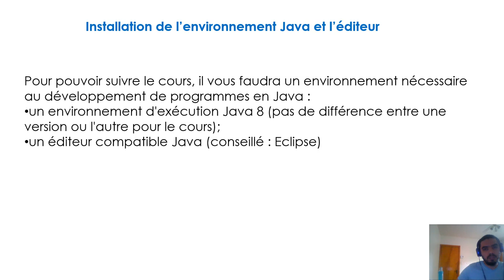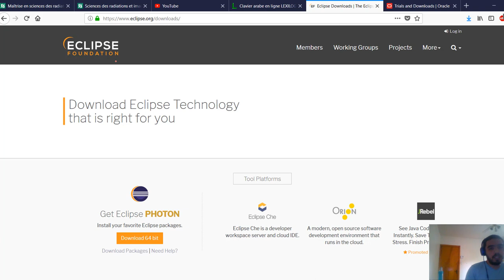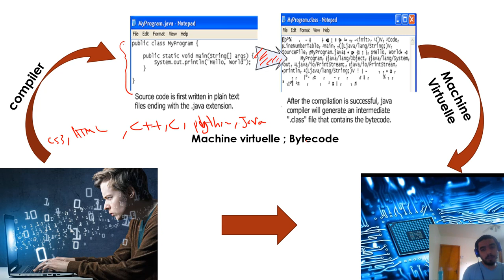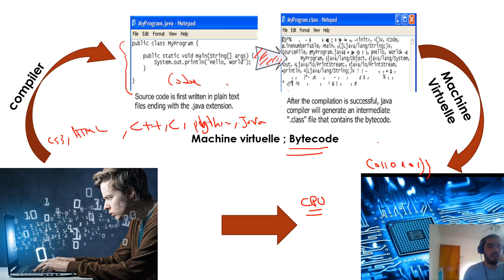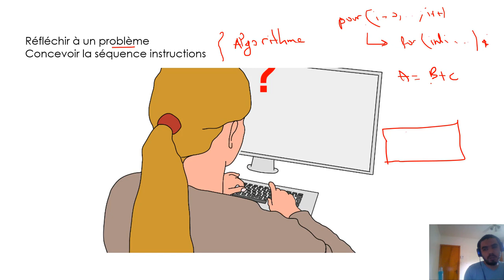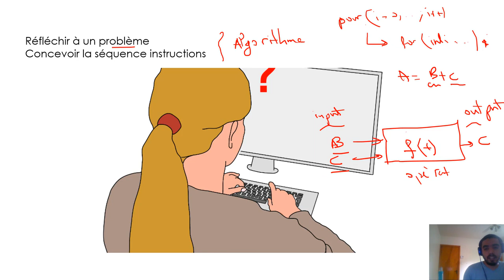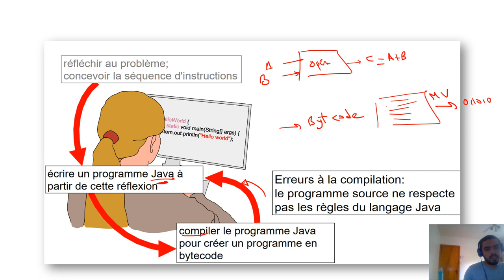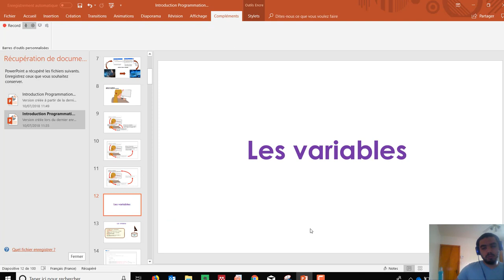1.Cours JAVA : Introduction au Language - Darija - الدارجة, المغربية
4ème vidéo sur l'apprentissage de Java avec l'IDE eclipse:
Les instructions conditionnelles if ... else et switch.

Darija, Java, Ouadi, Ouadi Maakoul, اللهجة المغربية, اكيف تصبح مطور برامج ممتاز, Maakoul, Developpement Informatique, وديع معقول, دروس في البرمجة, Computer Programming Professional Field, Genie Logicielle, Cours En Programmation En Darija, Cours En Programmation, Cour En Programmation En Darija, Ouadimaakoul, وديع